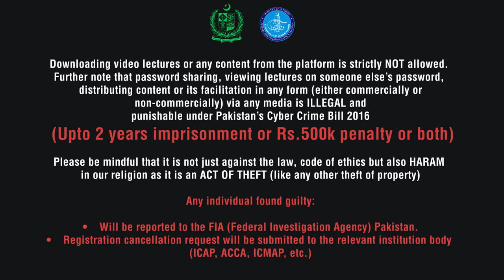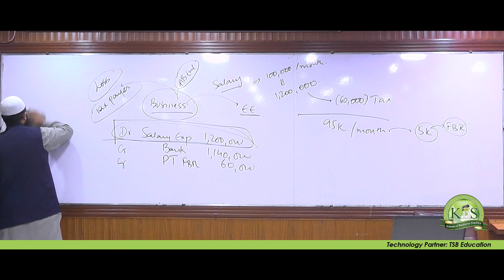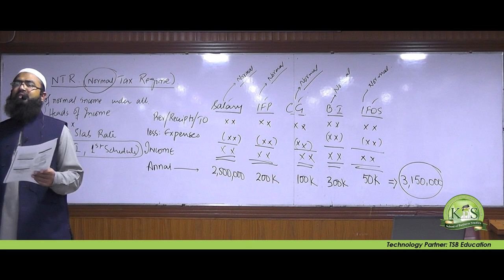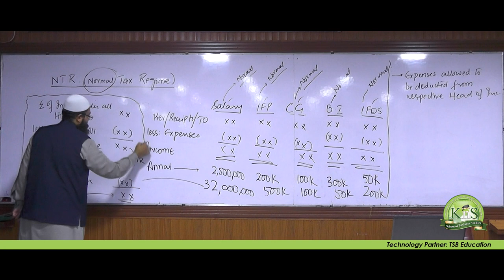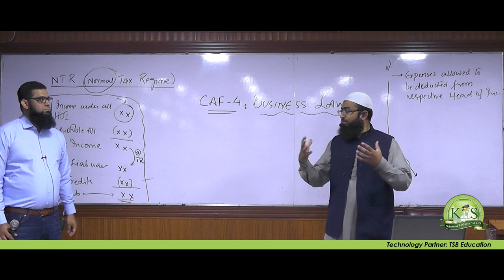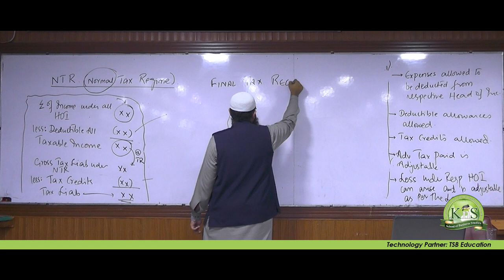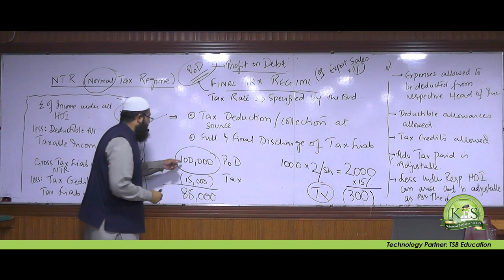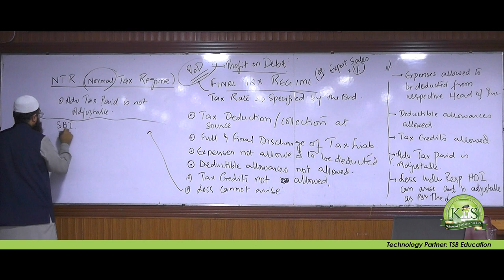KnS | CAF 2 | Tax Practices | Lecture 4 | Sir Munir Muhammad Shafi | March 2022 Attempt